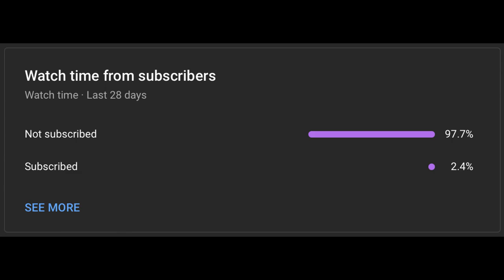Shades: Shadow Fight Roguelike || Shadow vs Lynx - Difficulty Mode: 2